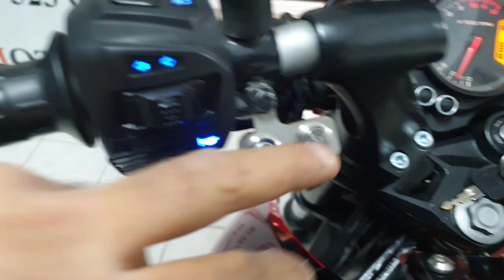PULSAR NS 200 2'Lİ SELLEKTÖRLÜ 7 MODLU SİS FARI VE 4'LÜ SİNYAL. MOTOLED 505 523 65 10 ANTALYA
Onur bey'in Pulsar Ns 200 motoruna 2'li 7 modlu (uzun far ve sellektör) özellikli sarı-beyaz renkli led sis farı, ışıklı buton 4'lü sinyal ve uçak kanadı F1 stop çakar uygulaması yapıldı. İyi günlerde keyifle kullansın. MOTOLED 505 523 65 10 ANTALYA